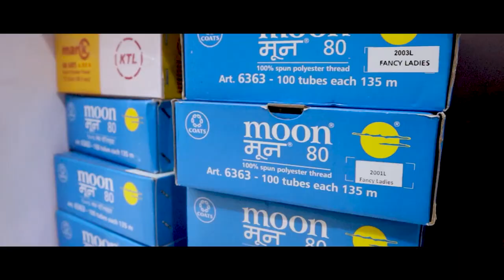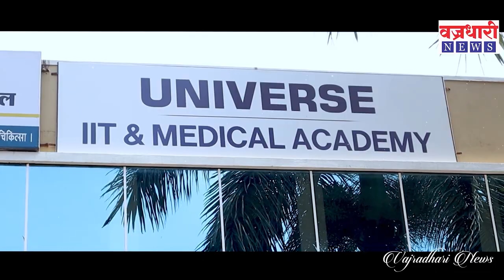निलंबीत पोलिस विशाल जाधव म्हणतो, मी साहेबांच्या सांगण्यावरून केलं ! ।। वज्रधारी न्यूज ।।